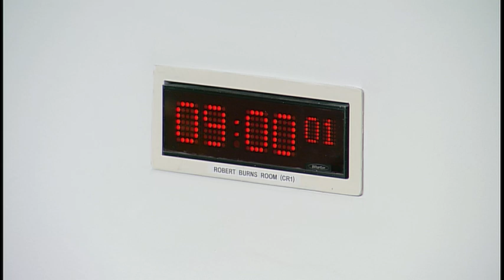Equalities and Human Rights Committee - 28 March 2019